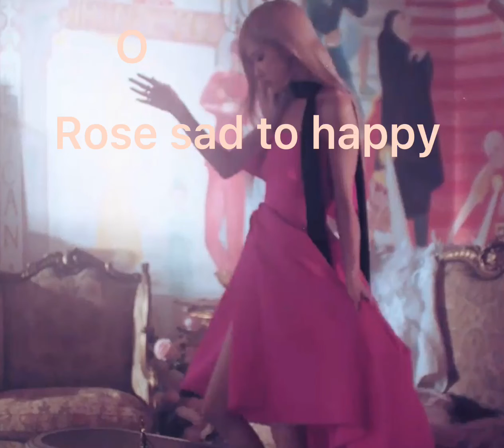🌹 Rose sad to happy 🥀 🌹 ⤵️+🌹=…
This video is not for hate/ acest video nu e pentru urat